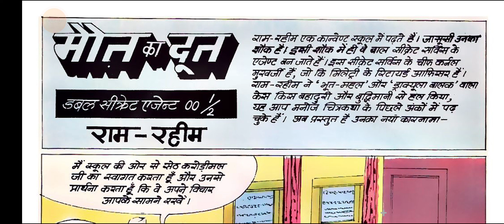Maut Ka Doot Ram Rahim